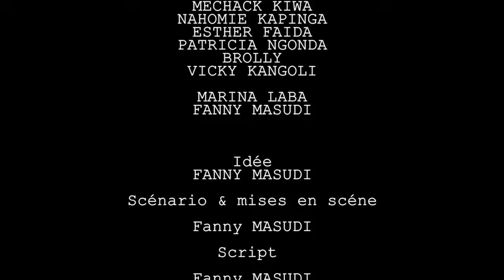Aida la folle Ep 8